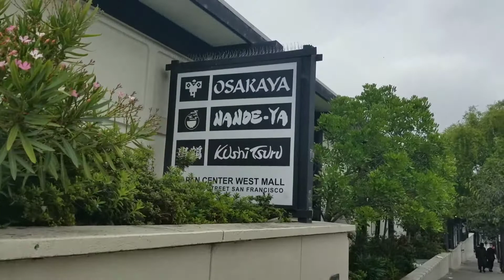San Francisco Japantown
Japantown, also known as Nihonmachi, is a compact historic enclave in the Western Addition.